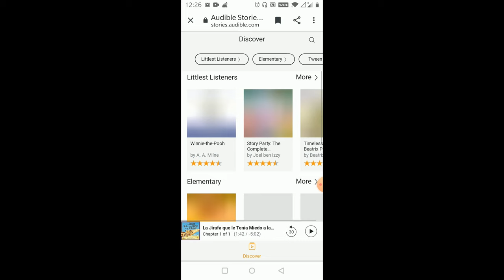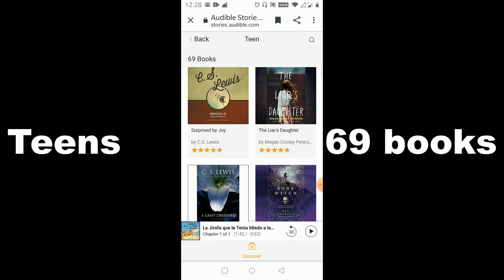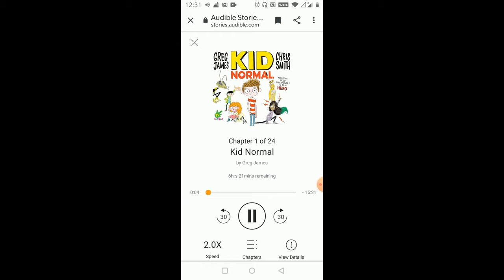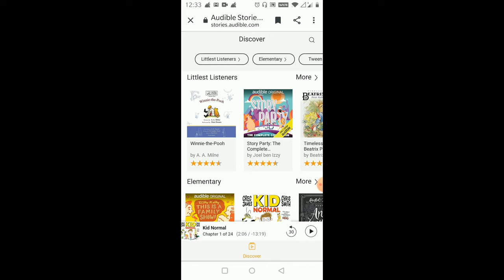Amazon Audible Stories: Audible makes some of its audiobooks free!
Hi!

In this video, I'm going through the Audible website and talking about Audible Stories-content from Audible that has been made free for kids and teens, but adults might find some good content here too! I'll tell you what content you can find here, and how to access it.

Some of the links on my channel may be affiliate links, so if you buy anything by clicking on them, I will get a tiny commission, with no extra cost to you! I'd really appreciate that because that's one way of supporting my channel!

I use the Amazon Kindle to read most of my books